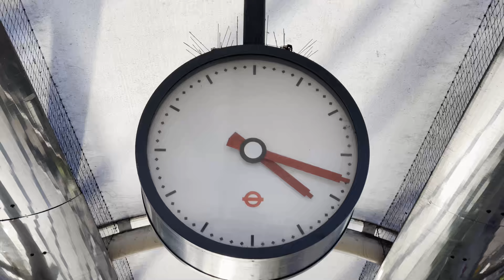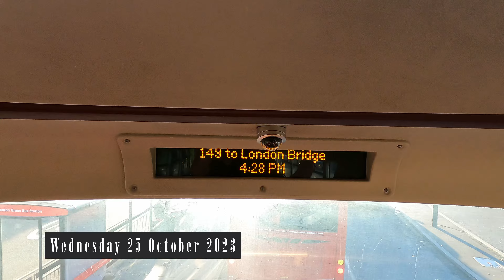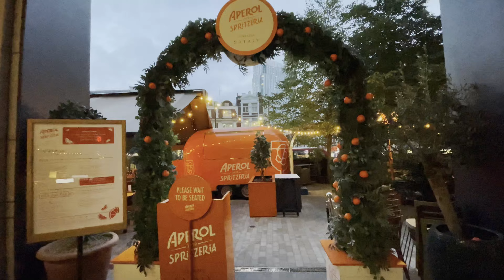London Bus Route 149 & Liverpool Street Dusk Walk: Urban Magic Unveiled! 🚌🌆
London Bus Route 149 & Liverpool Street Dusk Walk: Urban Magic Unveiled! 🚌🌆Hello, city explorers! Prepare to immerse yourselves in the enchanting tapestry of London as we embark on a mesmerizing journey through the city's heartland via Bus Route 149. Join us as we travel from Edmonton Green Station to Liverpool Station, passing through the vibrant neighborhoods of Tottenham, Stamford Hill, Stoke Newington, Dalston, and Shoreditch. But that's not all! As dusk descends, we take you on a captivating walk around Liverpool Street Station, where the city truly comes alive in the twilight hours. 🌇✨🚌
Bus Route 149 Highlights:
00:00 Intro
00:20 🏙️ Edmonton Green Station: Our adventure kicks off in the dynamic Edmonton Green area, a melting pot of cultures and activities.
10:40 ⚽ Tottenham & Stamford Hill: Pass through Tottenham, a hub of energy and passion, and Stamford Hill, known for its diverse community spirit.
39:50 🌳 Stoke Newington & Dalston: Explore the leafy charm of Stoke Newington and the artistic vibes of Dalston, where creativity knows no bounds.
45:30 🎨 Shoreditch: Dive into the artistic and trendy scene of Shoreditch, a place where vintage shops, street art, and eclectic cafes blend seamlessly.
01:07:30 🌆 Liverpool Street Dusk Walk Highlights:
01:11:37 🍻 Pubs & Nightlife: Discover the cozy pubs and trendy bars where locals unwind after a long day's work, enjoying the evening with friends and colleagues.
01:19:52 🚶‍♂️ After-Work Activities: Witness the vibrant after-work activities, from street performances to impromptu gatherings, as the city's pulse keeps beating long after office hours.
01:24:15 🌃 City Lights: Marvel at the city lights illuminating Liverpool Street, casting a warm glow upon historic buildings and modern structures alike.
Join us as we capture the magic of London at dusk, where the city's energy takes on a new rhythm, and the streets come alive with the buzz of nightlife. If you're fascinated by urban adventures and the vibrant spirit of city life, this video is your ticket to experience it all! Let's uncover the secrets of London together! 🌆👣 LondonBus149 DuskWalk UrbanMagic CityEvenings"